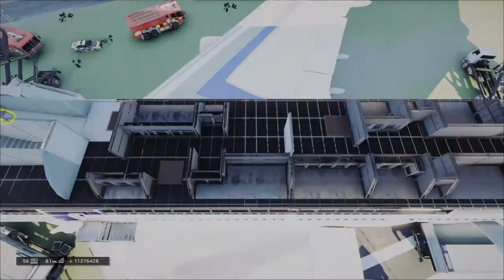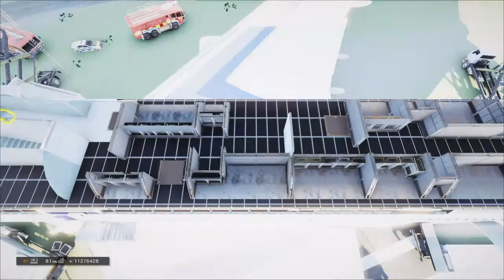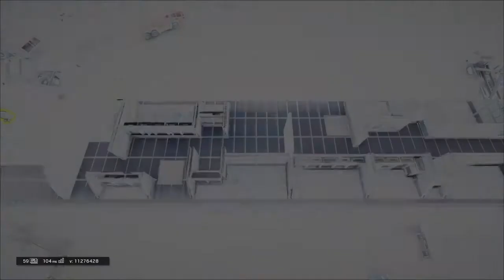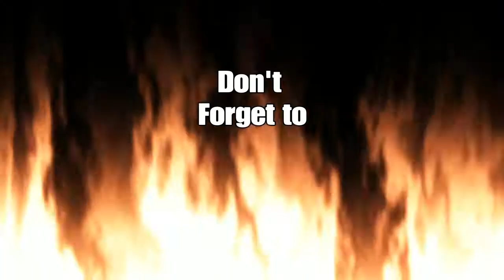1v1 Hollow vs School